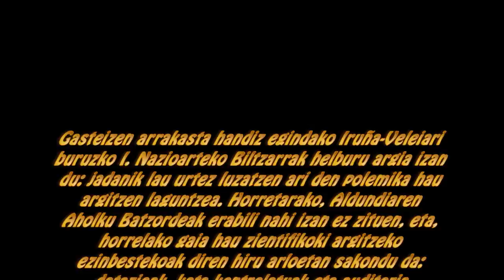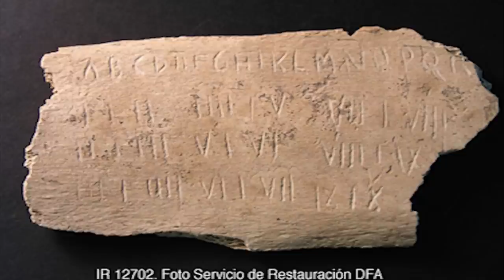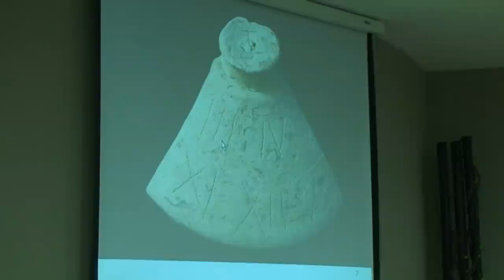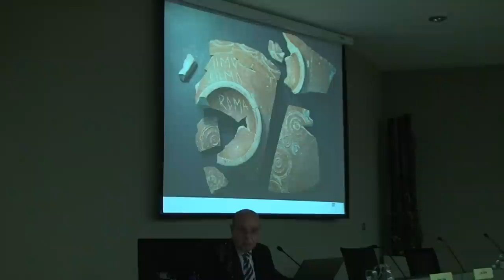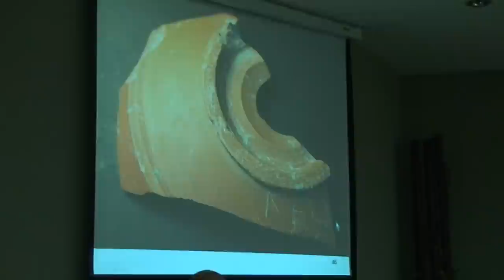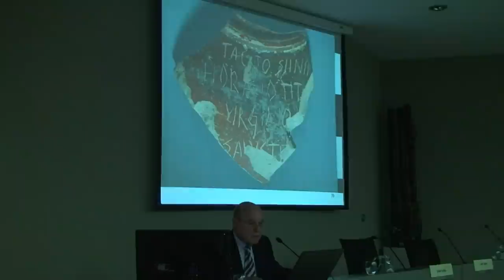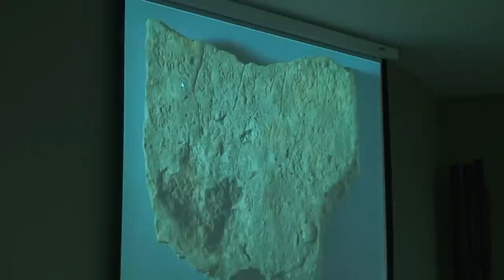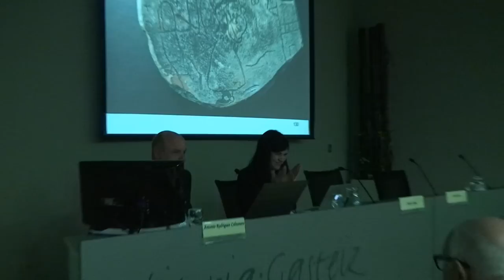Iruña Veleia conferencia Arqueólogo Antonio Rodriguez Colmenero Gasteiz 24-11-2012 (vídeo 01)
Abajo en castellano
Ikonografia eta idazkun gehienak koherenteak dira. Arlo helenistiko, grekoerromatar, paleokristau eta eguneroko bizitzari buruzko idazkun eta marrazkietan ez da faltsukeria adieraz lezakeen gauza nabarmenik aurkitu. Eta gauza ezezagun gehienak 19 txostenetan arrazoitu dira.

La iconografía y la mayoría de los grafitos son coherentes. En los grafitos y dibujos sobre el mundo helenístico, grecorromano,  paleocristiano, vida cotidiana ..., no se ha encontrado ningún elemento que se refiera una posible falsificación.